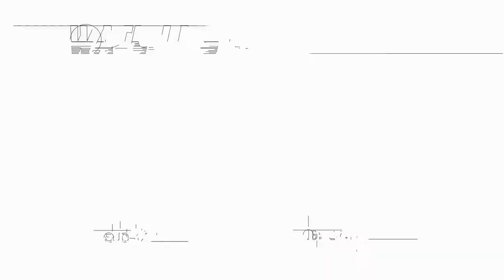Busty Lingerie Haul for DD+ ft So nice an Sexy Yellow Jade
meaning
견인을 시도
n번방
발로란트
손예진
Panache Lingerie is one of the world’s leading designers and manufacturers of D plus lingerie. For over 39 years, their commitment to innovation and inspired thinking has gained them an excellent reputation for fit, technical ability and quality.

PRODUCTS USED:

1. Non Wired Sports Bra (camo)

2. Non Wired Sports Bra (charcoal)

3. Jasmine Balconnet (black)

4. Andorra Non-Wired (Blush)

5. Andorra Full Cup (Rose)

6. Clara (Soft Sage)

7. Corrine in Thistle

8. Quinn Balconnet Ivory
Musik
TITEL
Flight To Tunisia
INTERPRET
Causmic
ALBUM
Flight To Tunisia
LIZENZEN

Musik